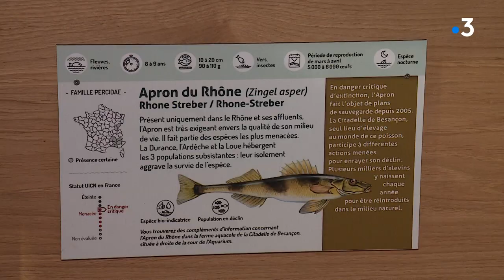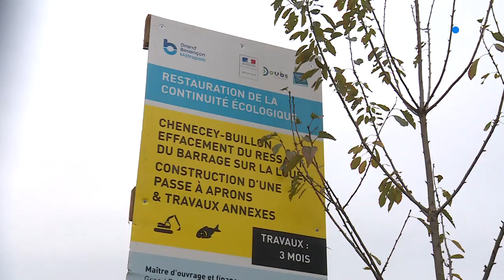Nouveau plan national pour l'Apron : une aubaine pour les rivières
L'Apron, surnommé le Roi du Doubs, est encore méconnu du grand public. Depuis 1998, deux programmes européens puis un plan national ont été mis en place pour le sauver d'une extinction totale. Les premiers résultats sont encourageants d'où le lancement d'un second plan national. Si certains reprochent de dépenser beaucoup d'argent pour le sauver, d'autres le considèrent comme une aubaine pour les rivières.
Avec Marianne Georget
Animatrice du plan national d'actions
Conservatoire d'espaces naturels Rhône-Alpes
Mickaël Béjean
Responsable de l'aquarium
Muséum d'Histoire Naturelle de Besançon
Christophe Lime
Vice-président de Grand Besançon Metropole en charge de l'Eau et de l'assainissement
Cyril Thevenet
Directeur
Epage Haut-Doubs Haute-Loue
Extrait documentaire CEN Rhône Alpes de S.Garassus etJ.Y.Collet
"Apron, l'incroyable aventure d'un poisson sentinelle"
Reportage I.Brunnarius, D.Colle, JL Saintain, P.Gomez